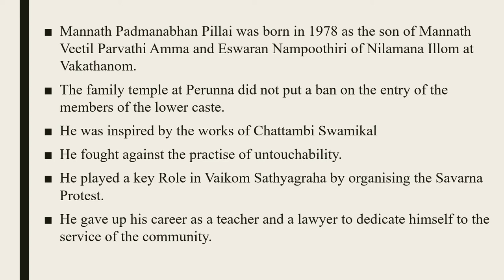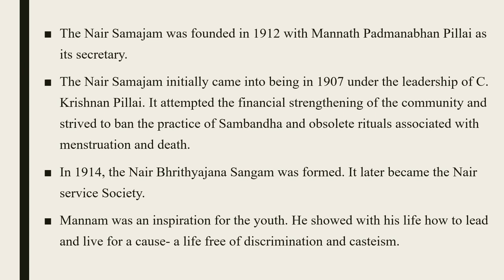MANNATH PADMANABHAN| BA ENGLISH |CROSS CURRENTS| RENAISSANCE IN KERALA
The video describes the contributions of Mannath Padmanabhan for the upliftment of people in Kerala. This topic is prescribed for the second year students of BA English Language and Literature under the MG University. The prescribed text for this paper is Cross Currents, edited by Dr. B. Keralavarma and published by Current Books.